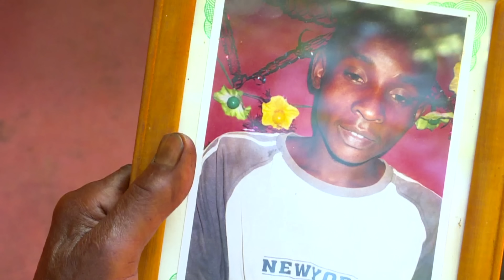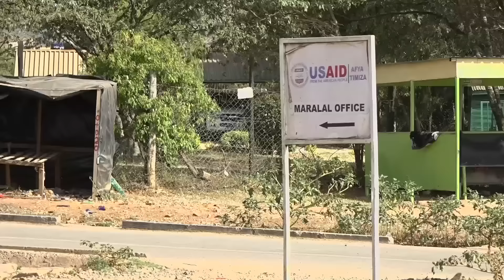Kibe gũcoka mũciĩ thutha wa kwanĩrĩrwo tabarĩra-inĩ ya Wathire kũ ?